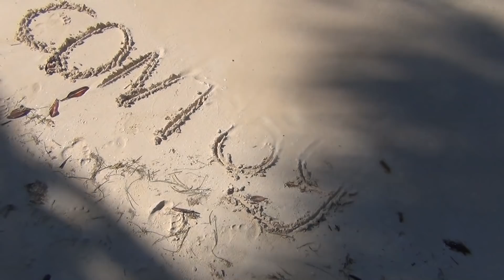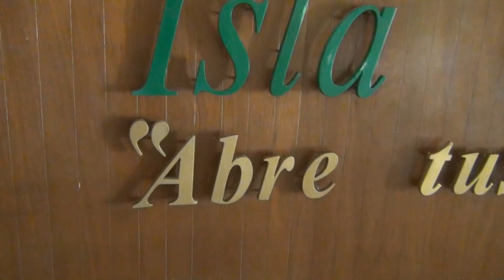Райские острова. О. Контой. Часть 1. Мексика. Юкатан.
Часть 1. Друзья! Сегодня мы с вами поплывем на райский остров Контой.Полюбуемся красивым пейзажем, пообедаем на острове и затем отправимся на другой, не менее красивый остров женщин. Видео в нескольких частях.
✂ скидочный купон на iHerb  SZJ694
Совершая покупки через интернет, можно получать кэшбэк, т.к. возврат небольшого процента от покупки на свой счет. Для этого я использую специальные кэш-бэк сервисы